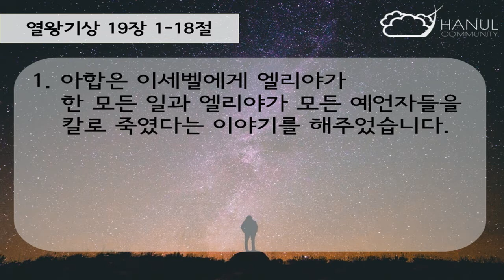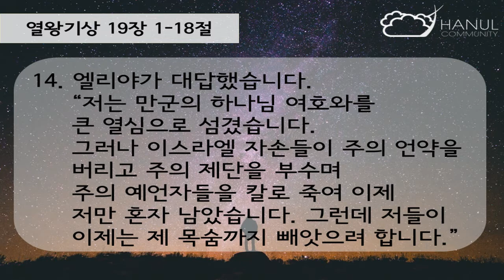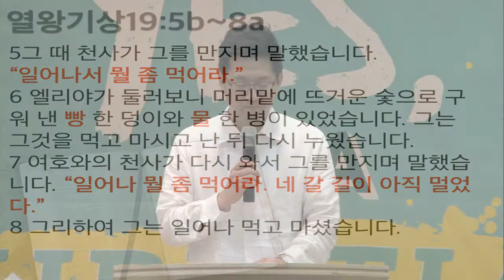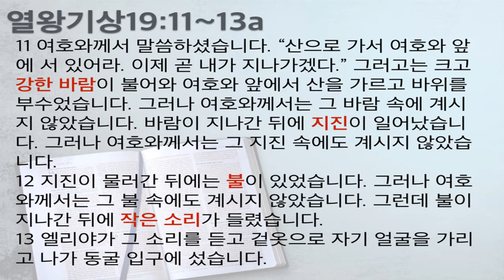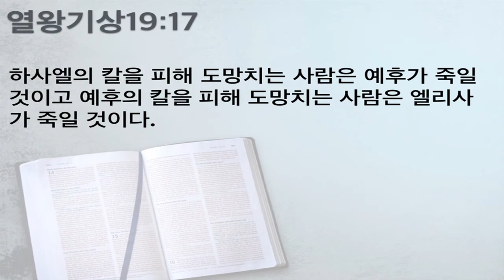다시 시작할 힘이 없을때 - 2016년 8월 21일 온누리교회 하늘 대학부 예배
다시 시작할 힘이 없을때
열왕기상 19장 1~18절
박대원 목사